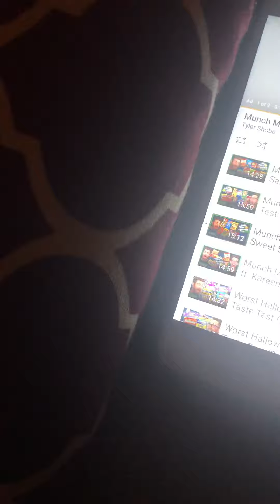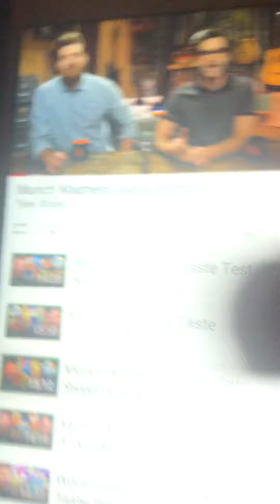Munch madness sweet snacks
Go m&ms candy